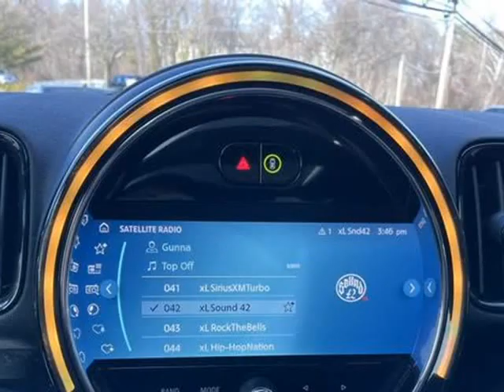2022 MINI Countryman Cooper S ALL4 Hatchback 4D (Elkridge, Maryland)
Bumble Auto
6475 Washington blvd
Elkridge